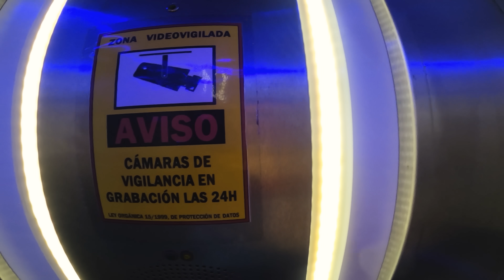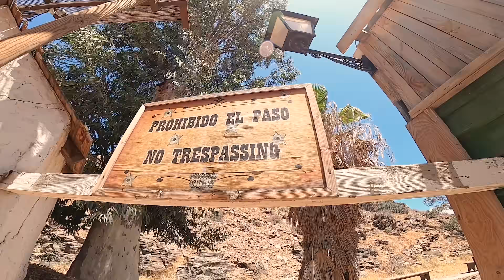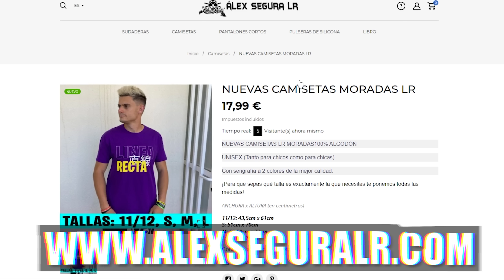YOUTUBERS REACCIONAN a mi PARKOUR en DIRECTO (Con YoSoyPlex, KRUFY, ATACK3000, SIETEEX...)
▶️ Hola chavales!! En este vídeo hago parkour en los escenarios de la serie de televisión RABIA 2, y varios youtubers reaccionan a mi parkour en directo. ¡Espero que os guste!

🎼Artist: Jastin Artis
Track: This Black Skin (Original Mix)

Participantes: YoSoyPlex, Krufy, Atack3000, Sieteex, Guillem Viladoms y Yo Soy Javi.

📍Esto fue grabado durante el rodaje de Rabia 2, en la isla de Gran Canaria.